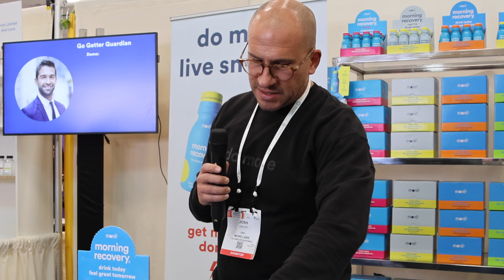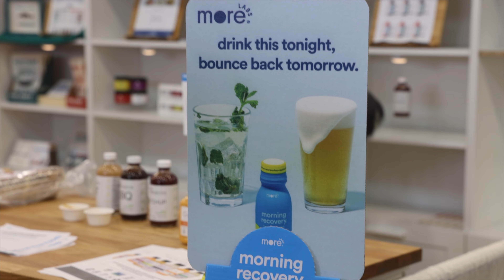More Labs at Expo West 2023